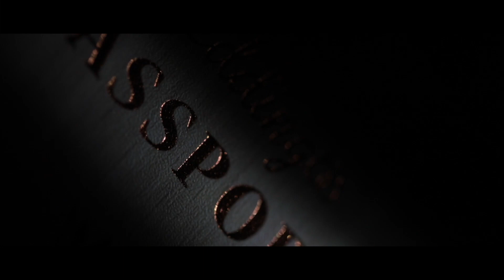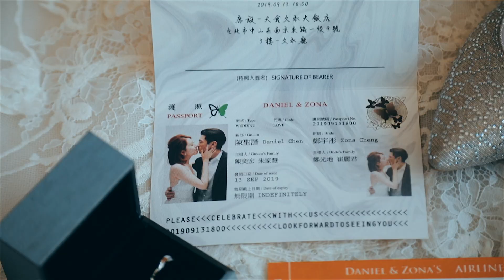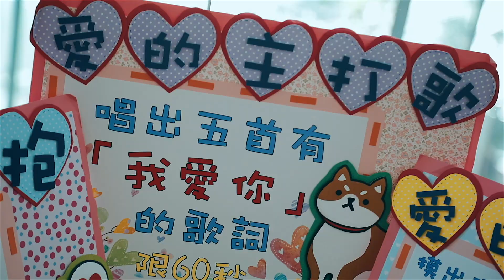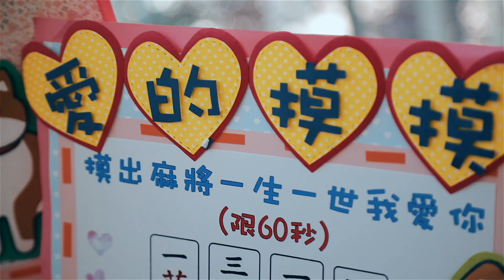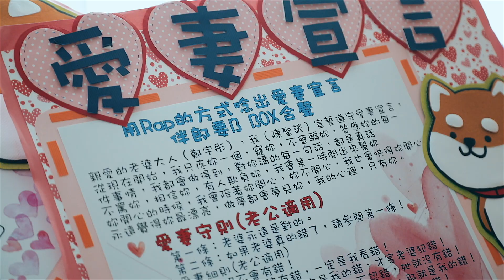台北大倉久和飯店 :: Daniel + Zona :: 婚禮錄影 Wedding Dance // |婚禮紀錄|台北婚錄|美式婚禮|海外婚禮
{ 快播快剪 / SDE Wedding }

:: Daniel + Zona :: Wedding Story // SDE快播快剪精修版 //
大倉久和大飯店the okura prestige taipei

這場中秋佳節婚禮的新人超高顏值！完全就像是明星婚禮的規格啊！新郎 Daniel 整個就是帥度爆表啊！根本就是 camera Face 啊！新娘 Zona 完全就是周采詩啊！又是一對讓人稱羨的空姐與技師的結合！最經典的晚宴跳舞實況表演完全就把全場都沸騰起來了！
謝謝Daniel & Zona 對我們團隊的信任！選在中秋佳節舉辦婚禮，讓好友們都在這一刻聚集在這裡，祝福彼此，也圓滿了婚禮回憶美好！

Venue｜ 大倉久和大飯店The Okura Prestige Taipei
Photographer｜ 樂可可婚禮寓所 張畝士 James
MUA | Queena Li Studio 李姮儀 細節妝髮整體造型團隊
Dress｜ LinLi Boutique 林莉婚紗
Deco｜ 花意空間Flower Space花藝設計/婚禮佈置

開放預訂 2020 婚禮錄影/海外婚禮婚紗紀錄/婚紗側錄/愛情訪談微電影檔期
👉官方LINE ID：dennis030514